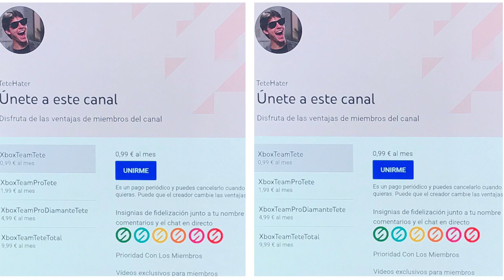¡¡¡MALAS NOTICIAS Xbox!!!